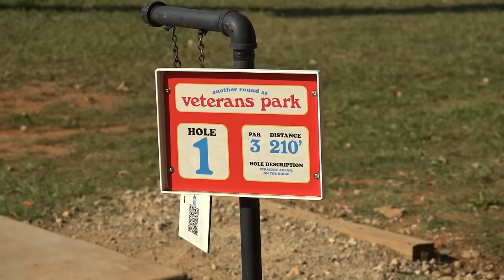Big Jerm shares his rare discs and talks disc golf history! | Catch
Brian Earhart hosts a new show where he interviews pro disc golfers on the practice field. Jeremy "Big Jerm" Koling joins Brian in episode 5 of Catch!